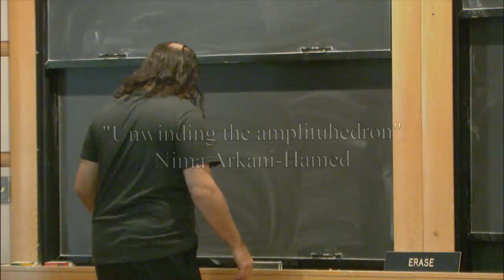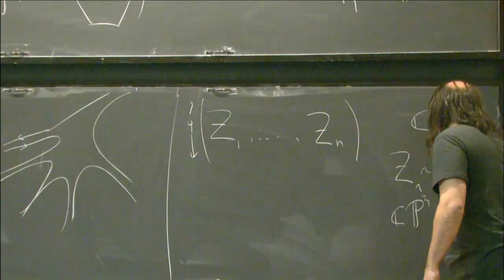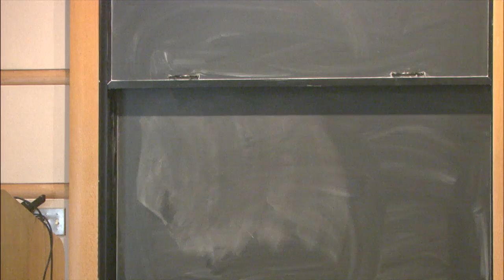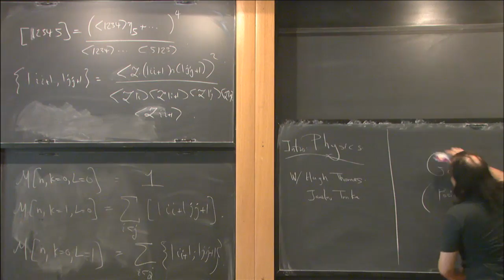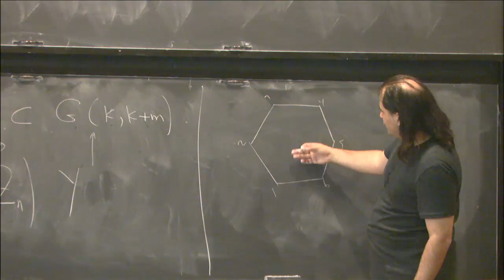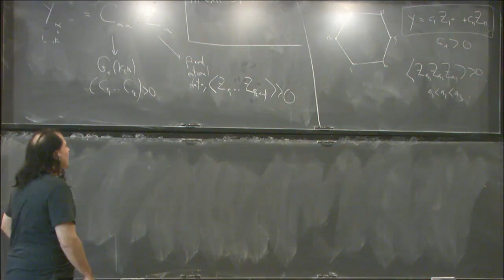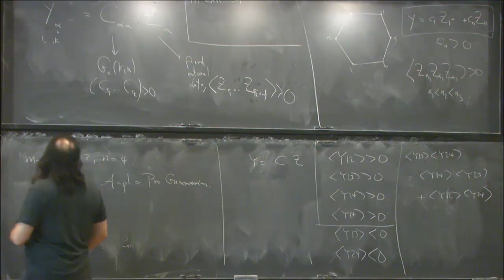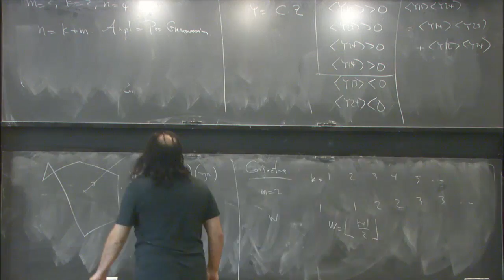Unwinding the amplituhedron - Nima Arkani-Hamed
Analysis Math-Physics

Topic: Unwinding the amplituhedron
Speaker: Nima Arkani-Hamed
Date: April 5, 2017